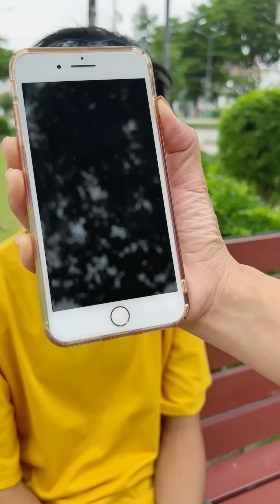Crazy dance funny new video Sunny TV 🤣 tiktok 🥰